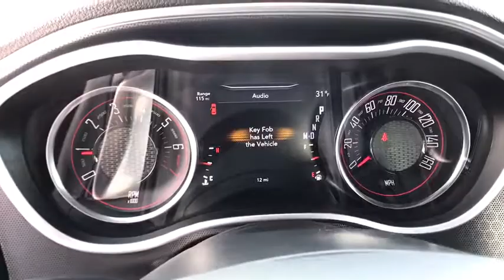2018 DODGE CHALLENGER Great Falls, Helena, Havre and Lewistown, ID JH220218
OCTANE RED PEARLCOAT NEW 2018 DODGE CHALLENGER available in Great Falls, Idaho at Lithia CDJR Great Falls. Servicing the Helena, Havre and Lewistown, ID area.
2018 DODGE CHALLENGER GT COUPE - Stock#: JH220218 - VIN#: 2C3CDZGG4JH220218

$2,500 GUARANTEED TRADE / DOWN PAYMENT NOTES* Heated/Cooled Leather Seats, Bluetooth, Keyless Start, iPod/MP3 Input, Aluminum Wheels, TRANSMISSION: 8-SPEED AUTOMATIC (845R.  ENGINE: 3.6L V6 24V VVT, All Wheel Drive. GT trim, Octane Red Pearlcoat exterior and Black interior. SEE MORE! br /br /KEY FEATURES INCLUDEbr /Leather Seats, All Wheel Drive, Heated Driver Seat, Cooled Driver Seat, Back-Up Camera, Premium Sound System, Satellite Radio, iPod/MP3 Input, Bluetooth, Aluminum Wheels, Keyless Start, Dual Zone A/C, Heated Seats, Heated Leather Seats, Heated/Cooled Seats Rear Spoiler, MP3 Player, Keyless Entry, Steering Wheel Controls, Electronic Stability Control. br /br /OPTION PACKAGESbr /ENGINE: 3.6L V6 24V VVT (STD), TRANSMISSION: 8-SPEED AUTOMATIC (845RE) (STD). Dodge GT with Octane Red Pearlcoat exterior and Black interior features a V6 Cylinder Engine with 305 HP at 6350 RPM*. br /br /MORE ABOUT USbr /Buying a new vehicle is a big decision, which is why the staff at Lithia Chrysler Jeep Dodge of Great Falls takes every measure to make the entire process as hassle-free and easy as possible. We have well maintained new and pre-owned inventories of the latest from Chrysler, Dodge and Jeep. We provide the same care to our customers in our finance, service and parts departments as well. *Dealer will match customer down payment with a discount up to $2,500. Any negative equity amount will be applied toward purchase of sale vehicle. On approved credit. See dealer for details. On select vehicles, excludes special clearance vehicles, see store for details. Value determined by dealer, minus reconditioning cost and/or excessive mileage. Any negative equity will be added toward purchase of sale vehicle. On approved Credit. Trade in vehicle must be within NADA guidelines. br /br /Price does not include title, license, or dealer doc fees.  Price contains all applicable dealer incentives and non-limited factory rebates. You may qualify for additional rebates; see dealer for details.br /